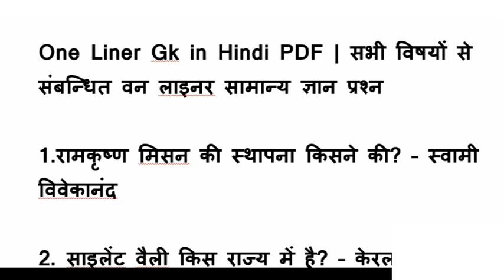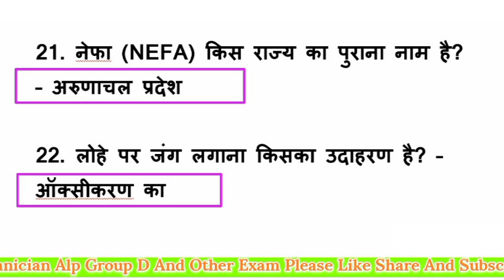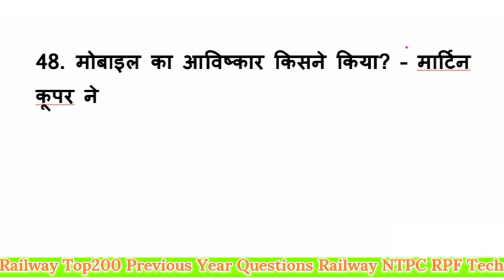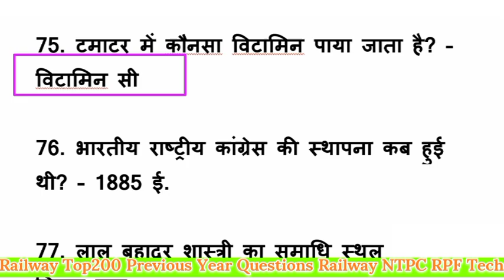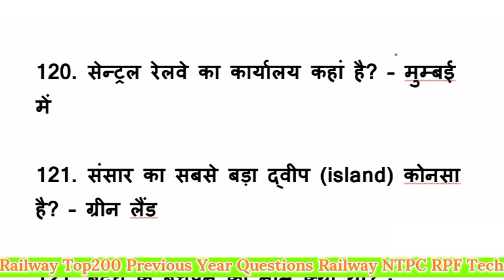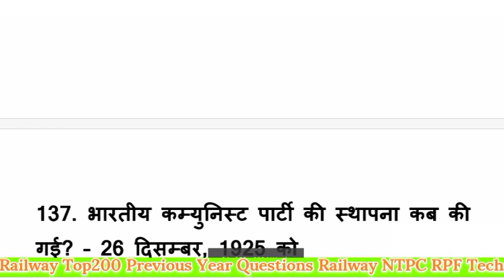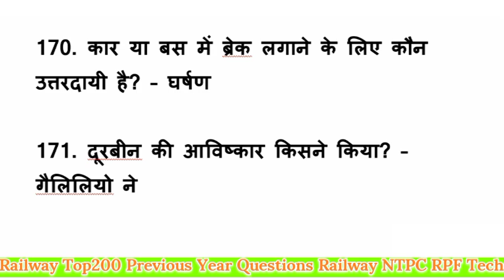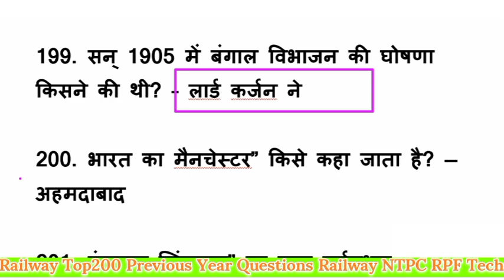Railway All Exams Top 200 Question | Railway RPF NTPC ALP Technician Group D Gk Question | Static Gk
Videos Aditional Knowledge 👇 👇

railway technician gk gs
railway exams
railway technician
railway rpf gk gs question
railway technician marathon
railway technician gk gs 2024
railway alp technician gk
rrb technician science imp question
railway group d most important questions
railway group d gk most questions
railway group d india gk most questions
railway samamanya gyan top200 question live class
railway marathon class live today
railway alp gk gs class hindi today
railway ntpc previous year gk questions
railway rpf previous important gk questions
railway technician important gk question paper in hindi
railway marathon class live today in hindi
gk previous year questions for railway exams
Rkstudy Topics gk live class today in hindi